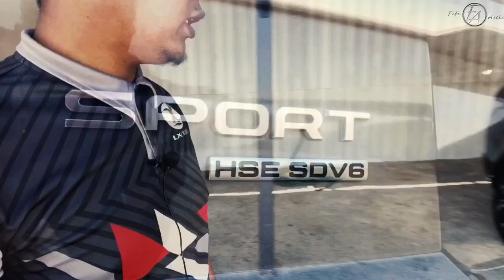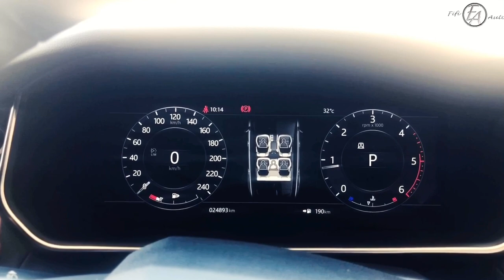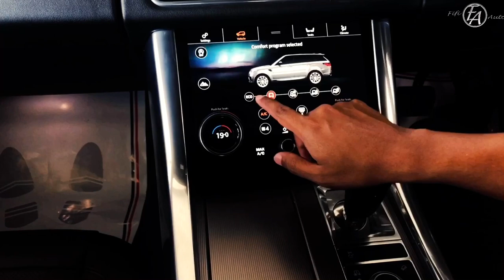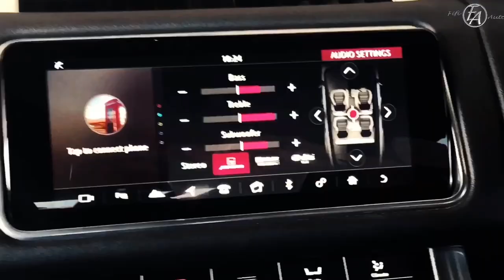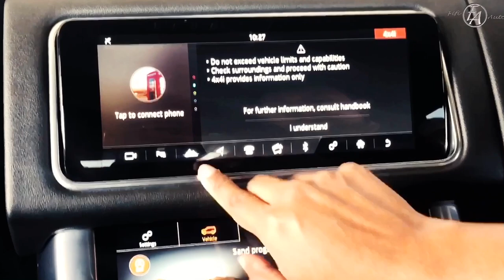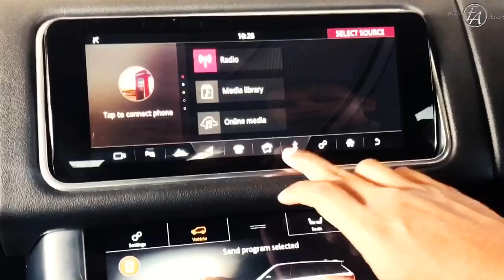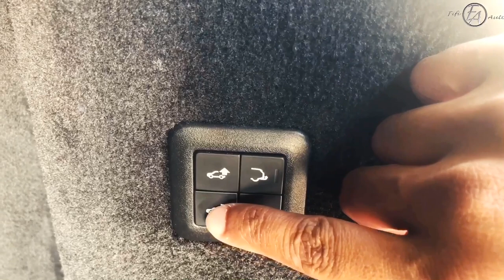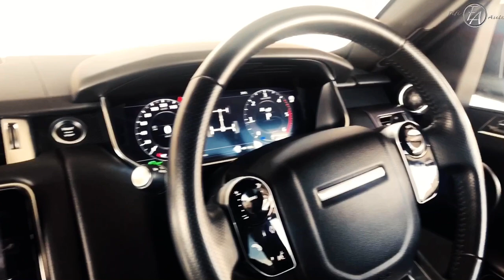Range Rover HSE Sport 3.0 2018 | Review Terperinci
Perkongsian tentang spec Range Rover Sport HSE SDV6 2018... (Dalam video tersalah sebut 2017)

Assalamualaikum & Salam sejahtera... Saya Hafifi, Sales Advisor recond car di Malaysia...

Disini saya berkongsi serba sedikit info tentang dunia automotif di malaysia... semoga bermanfaat kepada anda semua...